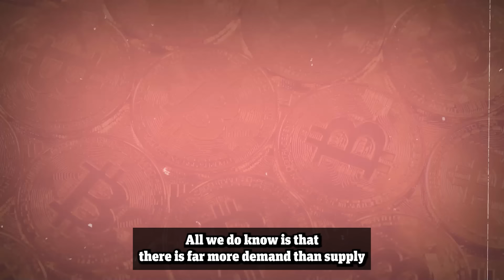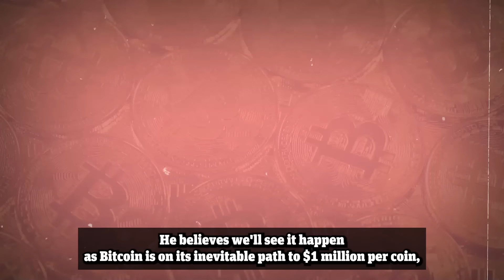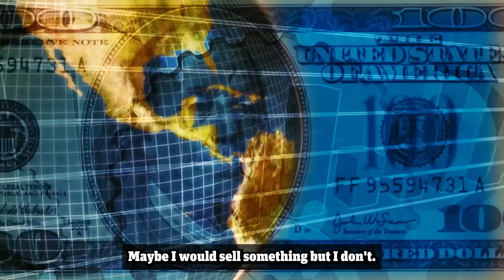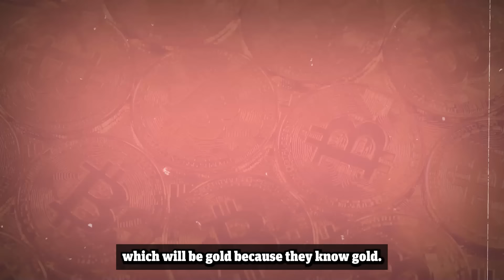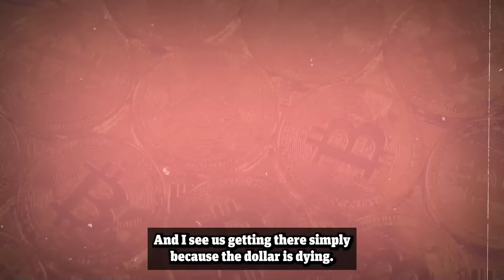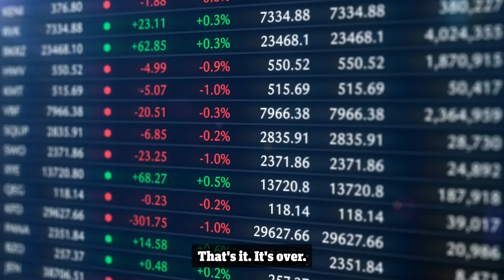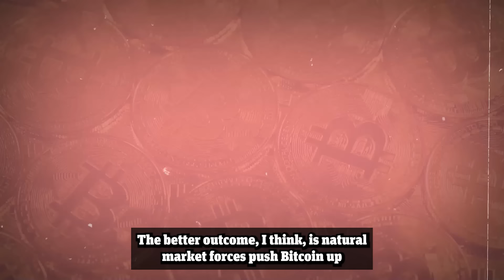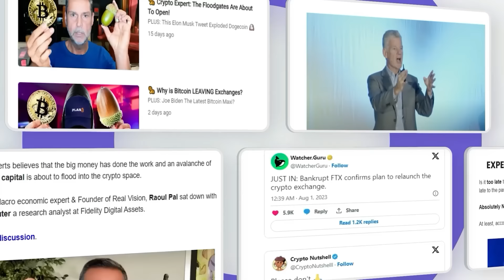"$1,000,000 Bitcoin Is MUCH Closer Than You Think" - Samson Mow 2024 Prediction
Renowned investor & Bitcoiner, Samson Mow, is still confident we are going to see an OMEGA candle for Bitcoin.

A green candle, in which we see Bitcoin move upwards $100,000 dollars or more in one single day. He believes we’ll see it happen as Bitcoin is on its inevitable path to $1 million dollars.

A figure, most investors have a hard time coming to terms with.

For those who don’t know Samson Mow,  he is the CEO of JAN3, a Bitocin focussed company aiming to accelerate hyperbitcoinization.

He works closely with nation states, central banks & countries to develop Bitcoin strategies.

In his latest interview, Samson broke down why he thinks why an Omega candle is coming for Bitcoin and why he believes we’ll see Bitcoin hit $1 million per coin.

By the end of 2024.

Make sure to stick around to the end of the video where Samson breaks down his work with Nation States and central banks and how they are coming for Bitcoin.

About Samson Mow:

Samson Mow is currently the CEO of Pixelmatic, the development studio behind Infinite Fleet, as well as the CEO of JAN3, a new Bitcoin technology company with a mission to accelerate hyperbitcoinization. Samson is known for his work on El Salvador's Bitcoin strategy, and nation-state Bitcoin adoption in general.

Samson was previously the CSO at Blockstream, a leading provider of Bitcoin infrastructure. Before joining Blockstream, Samson was the COO of BTCC, one of the largest bitcoin exchanges and mining pools in the world. At BTCC, Samson oversaw the day-to-day operations of the company and directly managed the exchange and mining pool business units.

"Bitcoin To $1 Million Is COMING Fast" Samson Mow 2024 Bitcoin Prediction